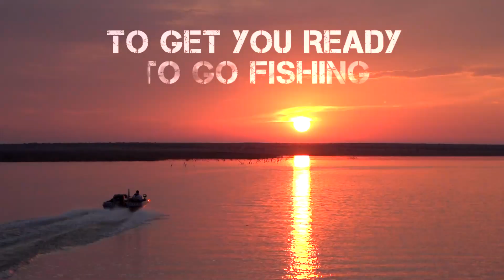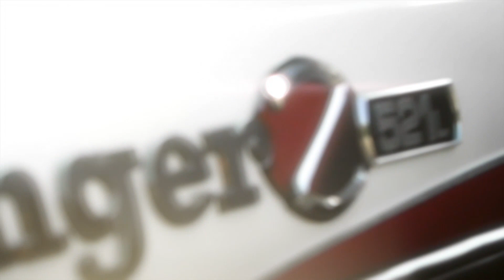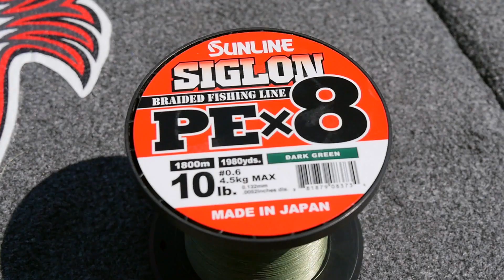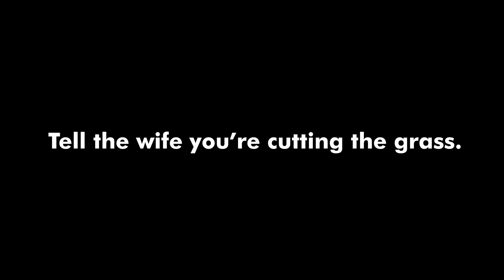Fishing for Bass in the Grass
Early springtime is one of the most exciting times of the year to be out on the water.  Bass typically start to migrate from their winter haunts, and flood the shallows looking to feed up on baitfish prior to bedding down to spawn.  This means that a large majority of the fish population is up shallow, and they are hungry!  On this episode of the Bass Pro Shops Fisherman’s Handbook, Wade Middleton and Clark Wendlandt take to Choke Canyon Reservoir in search of pre-spawn fish hanging out in and around the grass.

Choke Canyon Reservoir used to be considered one of the best bass fishing lakes in the country.  Back during the mid-2000s, it was not uncommon to catch a double-digit bass or even multiple fish over six or eight pounds.  However, the lake experiences drastic changes in water level due to extreme drought and demand on the water supply by surrounding areas.  This causes the lake to drop, vegetation to die off, and water quality to become poor.  All of these variables do not lend themselves to a healthy fishery.  But over the past three to four years, the lake has seen a great upswing.  The grass is back, and fish populations are healthy.  Choke Canyon is once again becoming a destination for anglers to visit and fish!

During their time out on the water during this episode, Wade and Clark quickly dial in a pattern for these Choke Canyon bass.  The fish are relating to the abundant hydrilla/vegetation, and are keyed in on a swimbait.  Learn what type of swimbait they’re throwing, the exact rod, reel & line setup, as well as better understand how the bass are relating to the grass in this great episode of the Bass Pro Shops Fisherman’s Handbook!